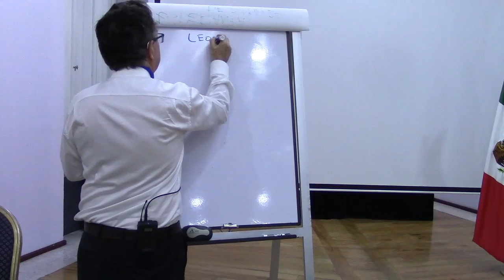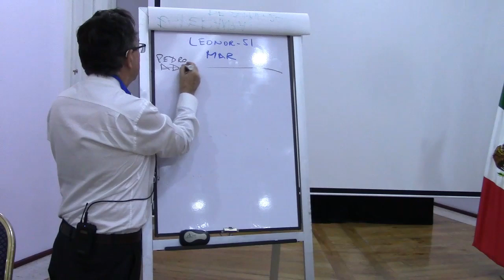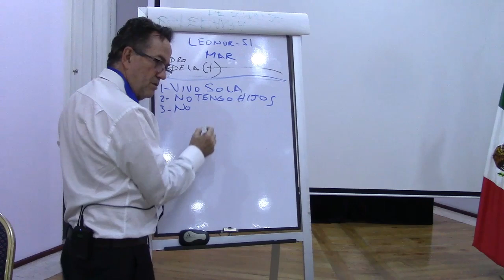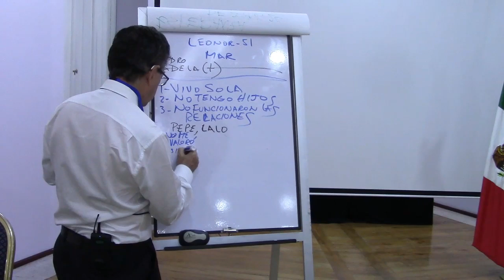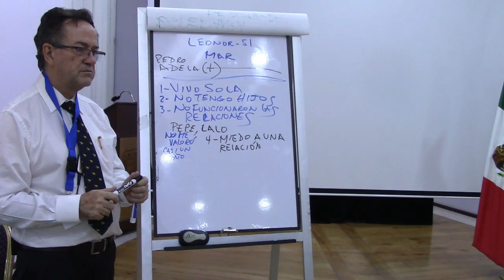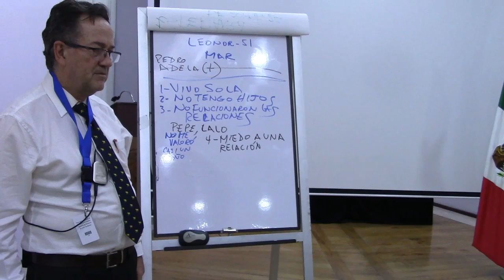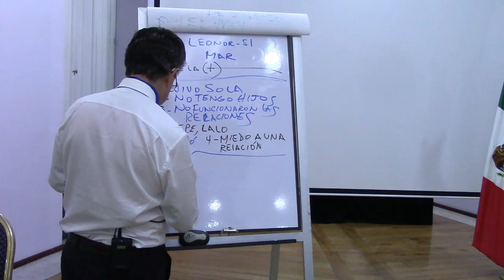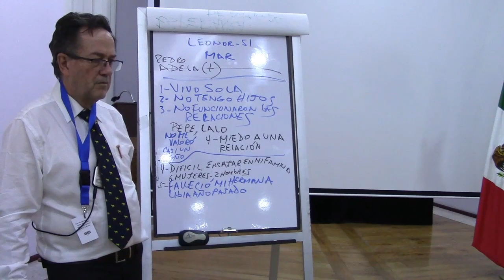4044 Aurelio Mejia. Curso México abril 2109. Comunicación mamá y hermana, miedo a una relación, tris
Hipnosis Aurelio Mejia. Curso México abril 2109. Comunicación mamá y hermana, miedo a una relación, tristeza, autoestima.
Ciudad de México, 26 abril 2019.